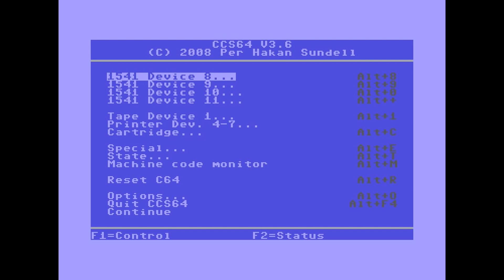Dansk Commodore 64 nostalgi - The Great Giana Sisters (1987)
Jeg prøver et af mine favorit spil på Commodore 64 - "The Great Giana Sisters" fra 1987.

Emulator brugt:
CCS64 V3.6 Offical